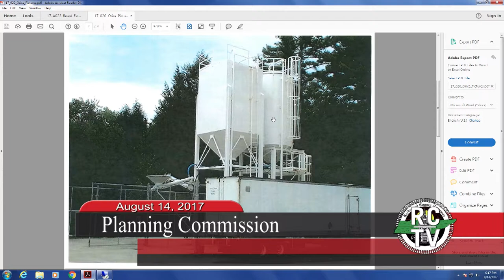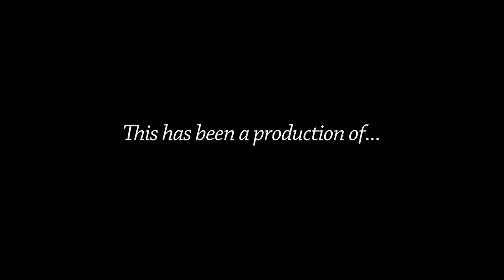Planning Commission - August 14, 2017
AGENDA